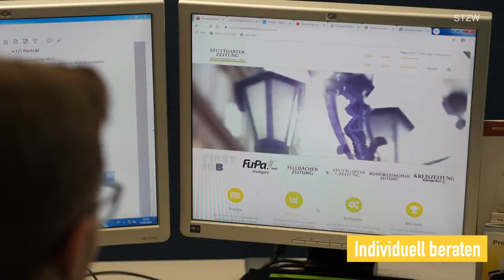Mediaberater (m/w/d) bei der STZW in Stuttgart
Die Stuttgarter Zeitung Werbevermarktung GmbH übernimmt die Anzeigen-, Beilagen- und Onlinevermarktung für die Stuttgarter Zeitung, die Stuttgarter Nachrichten sowie deren Lokalausgaben und die Stuttgarter Zeitung Anzeigengemeinschaft.Weiterhin ist sie im Bereich Lesermarkt für die Auflagenentwicklung der Stuttgarter Zeitung und Stuttgarter Nachrichten, die Vermarktung der Digital- und Printprodukte der Titel und deren Marketingaktivitäten verantwortlich. Die Stuttgarter Zeitung Werbevermarktung GmbH gehört zur Südwestdeutschen Medienholding GmbH (SWMH), eines der bedeutendsten Medienhäuser Deutschlands mit rund 6.100 Mitarbeitern in 130 Gesellschaften und an mehr als 30 Standorten.

Zur Verstärkung unseres Teams suchen wir zum nächstmöglichen Zeitpunkt einen Mediaberater (m/w/d)

Ihre Aufgaben
• Sie arbeiten ausschließlich im B2B-Bereich und verhandeln mit den Entscheidern auf Augenhöhe
• Sie begeistern Ihre Kunden von unseren hochwertigen Produkten (Stuttgarter Zeitung, Stuttgarter Nachrichten, unterschiedliche Magazine)
• Sie sind verantwortlich für die Erstellung und Vermarktung crossmedialer Verkaufsmodelle für Produkte aus unserem Medienhaus
• Sie gewinnen aktiv und zielgerichtet neue Kunden
• Sie betreuen unsere langjährigen Bestandskunden

Ihr Profil
• Sie gehören zu den verkaufsbegabten Nachwuchstalenten, erfahrenen Vertriebler/innen oder Quereinsteiger/innen
• Ein sicheres Verhandlungsgeschick und ein starker Abschlusswille zählen zu Ihren Stärken
• Sie treten seriös und authentisch auf und gehen offen auf neue Kontakte zu

Jetzt bewerben unter:
SWMH Service GmbH
Konzernbereich Personal
Frau Lena Gebler
Plieninger Straße 150
70567 Stuttgart